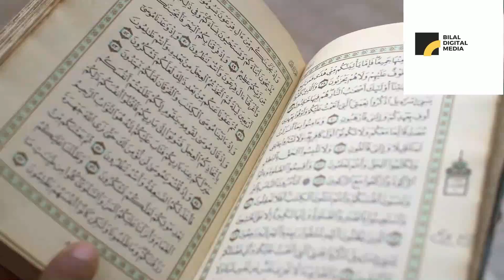Secret Group of Jewish Converts to Islam inside ISRAEL